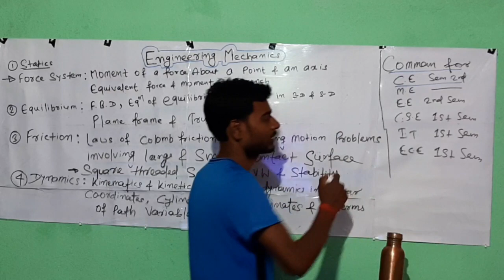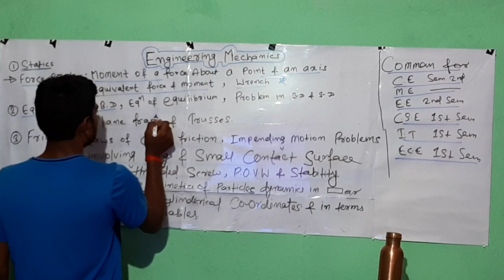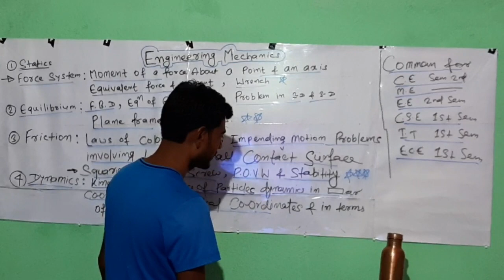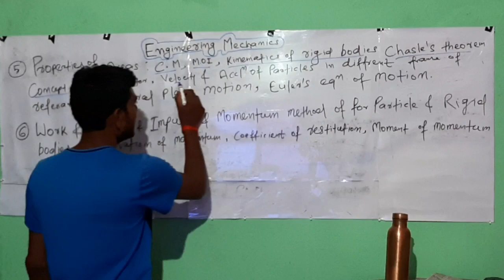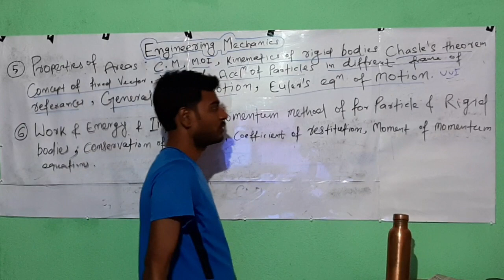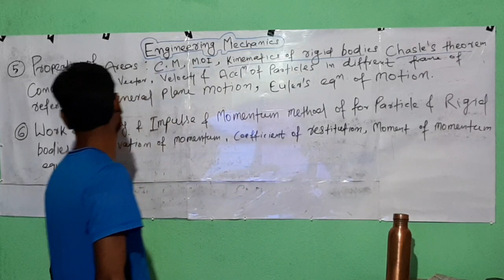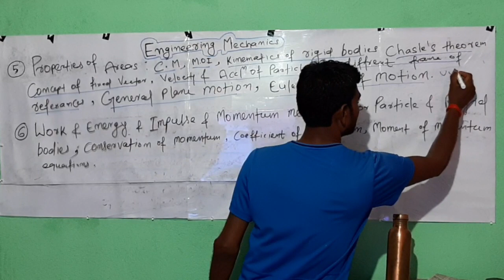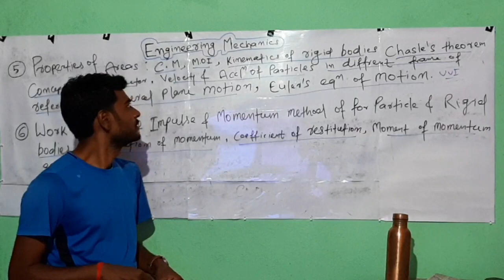Lecture-01 Introduction to Engineering Mechanics (Syllabus Discussion B.tech Aku)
In this vedo we discuss syllabus of Engineering Mechanics for various Branch of B.tech like Civil engineering,  Mechanical engineering, Electrical engineering,  Information technology engineering,  Computer science engineering,  etc